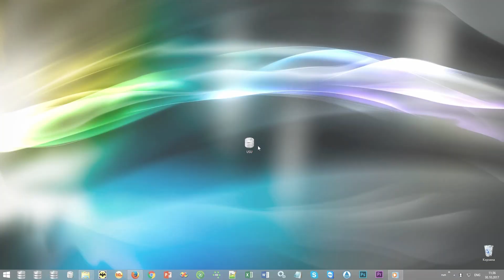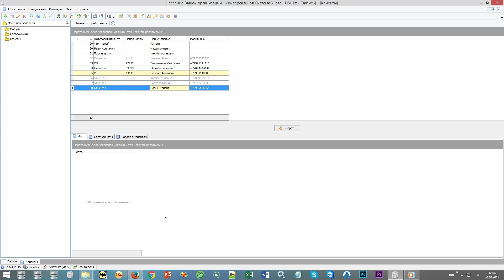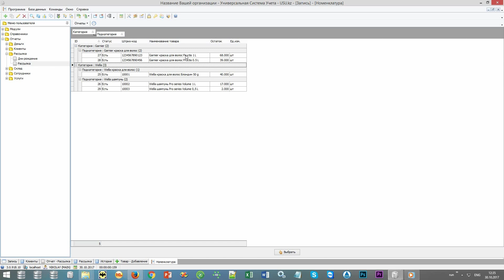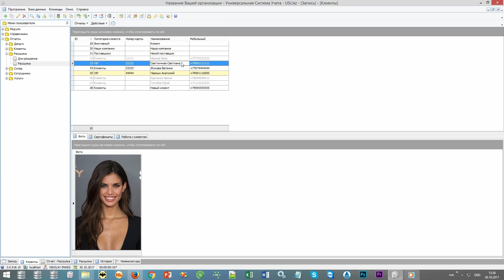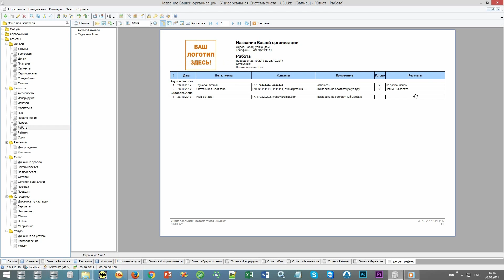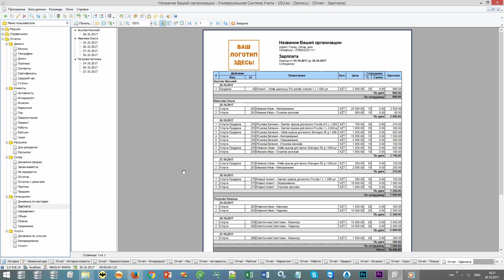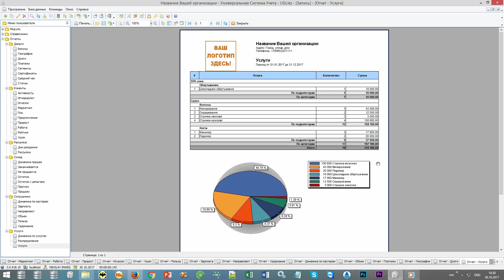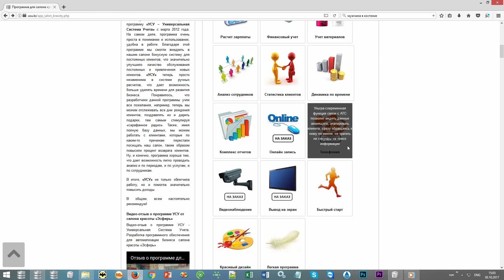CRM для салона красоты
CRM для салона красоты – это программное решение, разработанное специально для управления задачами подобного учреждения. Центры бьюти индустрии постоянно работают с клиентами и им необходимы для этого современные инструменты. В этом обзоре мы рассмотрим основные возможности СРМ от копания УСУ.

CRM система для салона красоты
CRM система для салона красоты будет незаменимым инструментом в управлении взаимоотношениями с клиентами. Функции программы отличаются высокой эффективностью. Благодаря ПО можно повысить качество процессов и ускорить их.

В ПО можно создать электронные карточки и отражать в них информацию по посетителям. Так, в конечном итоге, можно создать свои базы данных, присвоить категории клиентам, разделить их на сегменты. Все это в последующем дает возможность охватывать разные категории и учитывать их интересы.